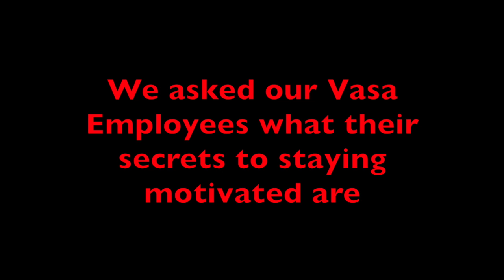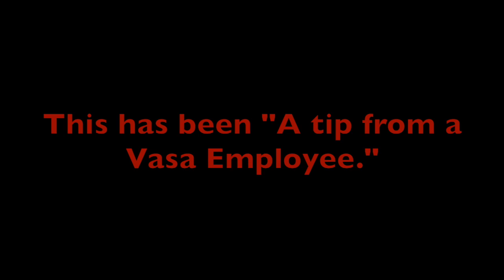A Tip From a Vasa Employee: Part 2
What keeps us motivated: Part 2